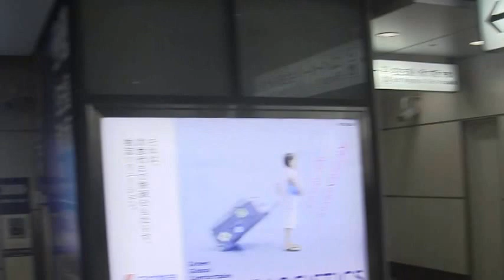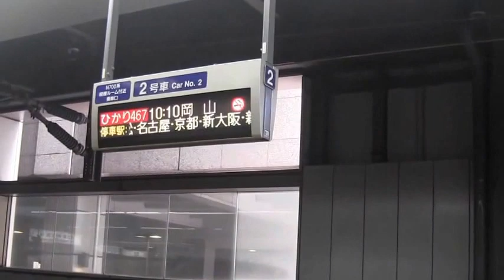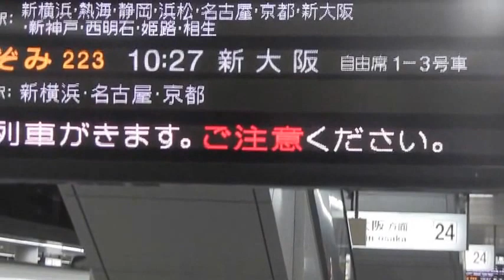外国人観光客のための『新幹線」利用術ー「品川駅』の方が東海道新幹線は乗りやすい